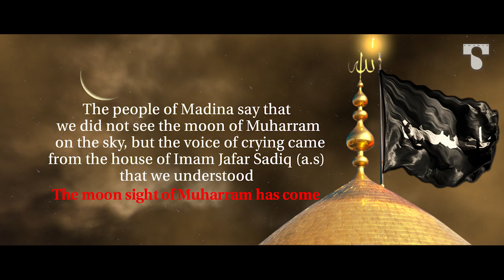Muharram Status 2022 || Salam Ya Hussain a.s || Imam Hussain Status || Karbala Status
BISMILLAH
Assalamu Alaikum | Ya Ali Madad

 Made by 3D software. You can use it in logo design, Manqbat and Nohay
imam hussain status video download

muharram status reel
imam hussain status hd
kya hussain hai status
new muharram status 2022
karbala status video

imam hussain kon hai
muharram qawwali status
imam hussain new status
muharram status, muharram status download,